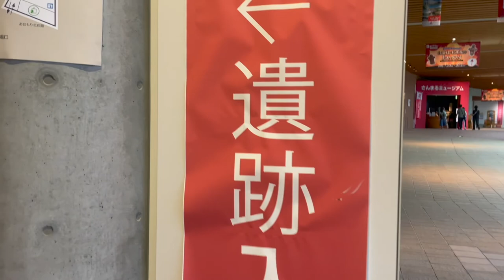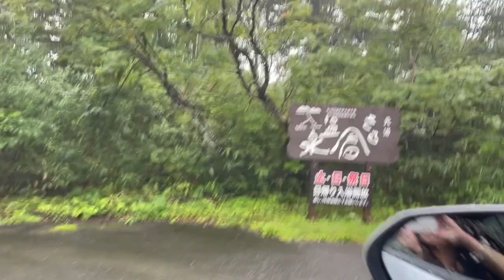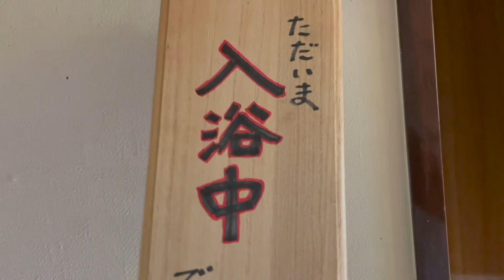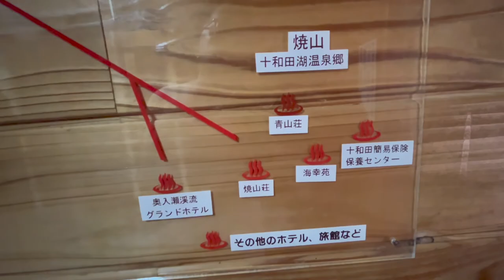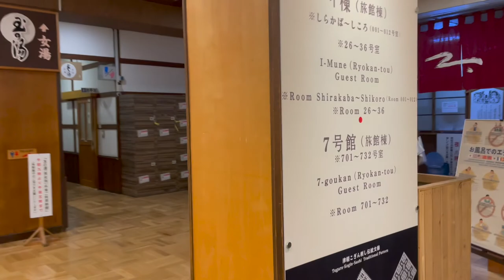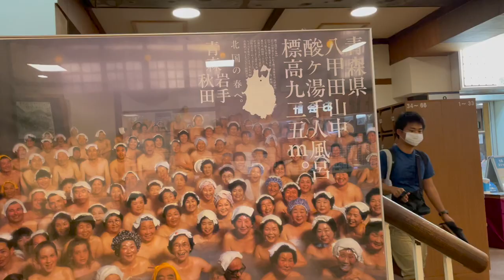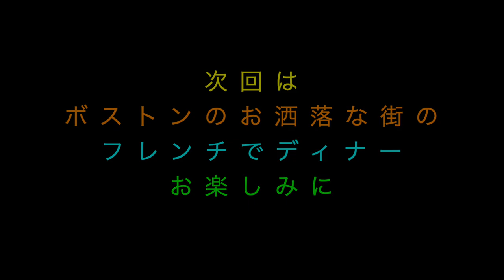【日本旅行】青森 三内丸山遺跡と八甲田山の温泉 猿倉 酸ヶ湯 Aomori Jomon Ruins & Mount Hakkoda Onsen Ep89 English sub press CC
00:00 銀河旅行 by 川口雅代

18:46 スケッチ by 川口雅代